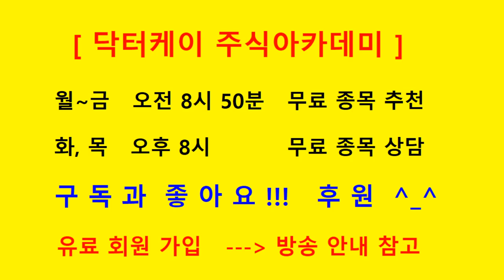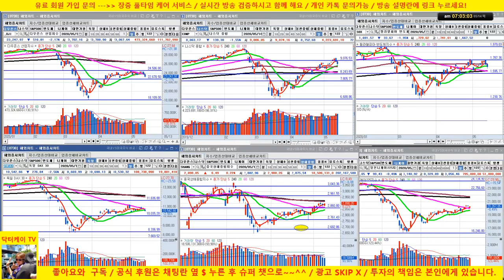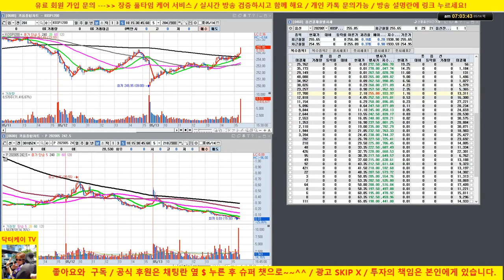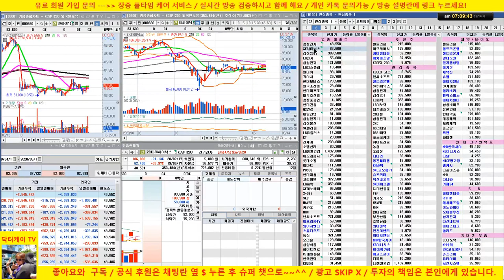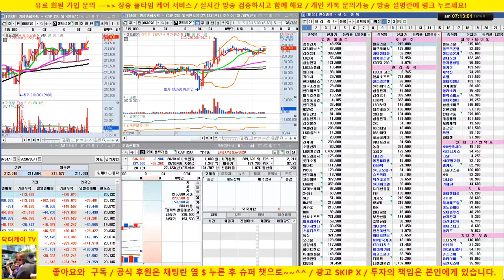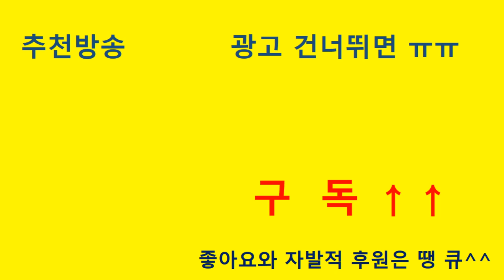[개장전 방송] 옵션 만기일 변동성 확대/셀트리온 3형제 전략제시/20/05/14/닥터케이 주식아카데미/주식고수의 주식강의/무료 추천주 & 종목상담